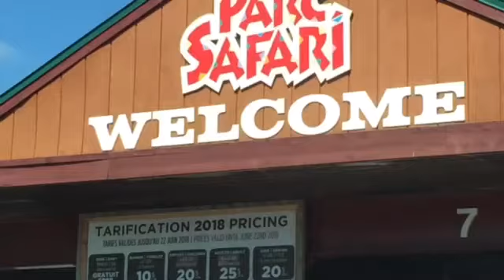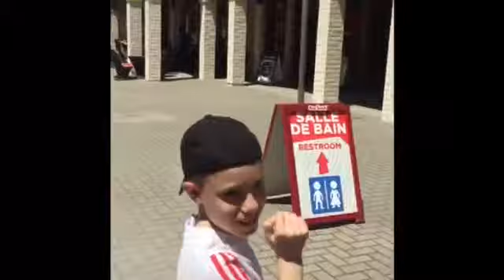Fun day at Parc Safari